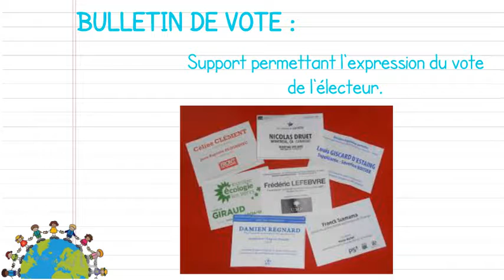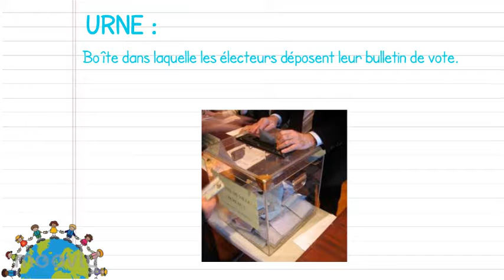Le vocabulaire des élections